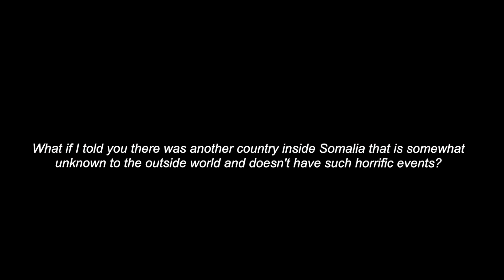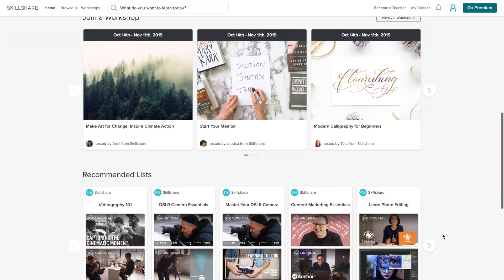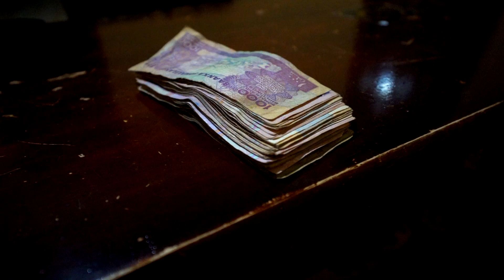On Somalia Beach Looking for Pirates (extreme travel Somalia)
I am on the coast of Somalia searching for Pirates.